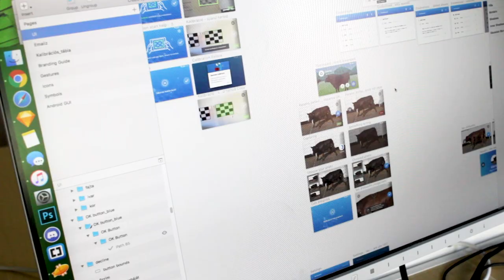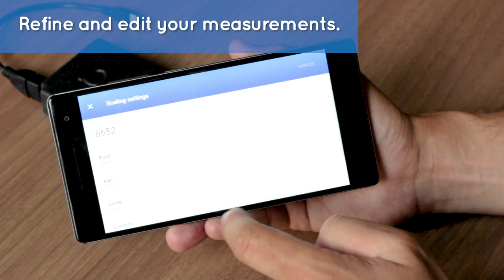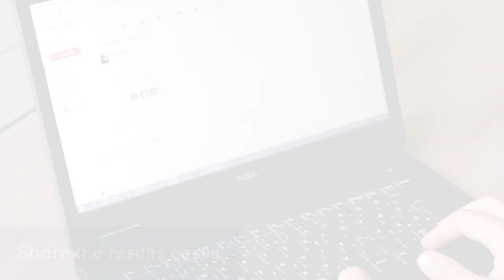Beefie - an innovation for farmers that makes weighing easy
“Beefie” is a game-changer when it comes to the risky, costly and difficult procedure of weighing cattle. Hungarian startup Agroninja will debut the ground-breaking new smartphone app, their flagship product, to the European market after a successful launch in Hungary proved the tech’s unmatched ability to make life easier and less stressful for both cattle farmers and their livestock.